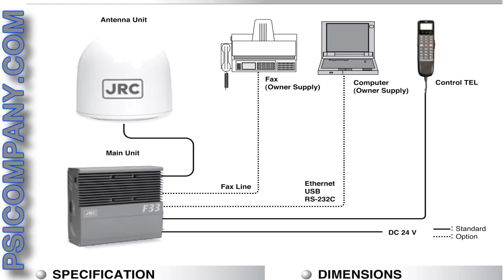JRC JUE-33 Inmarsat Fleet F33 Mobile Terminal: An Overview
JRC JUE-33 Inmarsat Fleet F33 Mobile Terminal is available from Puget Sound Instrument.

The JUE-33, a revolutionary Inmarsat Fleet 33 satellite communication terminal, incorporates the latest modern interfacing standards, packed into the industries smallest dimensions with a performance superior to any of its competitors.Single, Powerful Solution

Single, Powerful Solution
JRC's sophisticated Fleet 33 offers a powerful all-in-one solution delivering comprehensive high-speed data and voice services provided by Inmarsat's global and spot beams coverage (polar restrictions apply).

Voice
Fleet 33 provides effective crystal-clear voice communication. Through global area coverage, SIM call operation offers enhanced flexibility for social and/or multiple users. Call waiting is also available. Whether a voice, fax or data call comes in during a MPDS session, the user will receive an alert notification. This way the user has more awareness, guaranteeing no incoming call is missed and the advantage of remaining logged on throughout.

Fax
JRC's JUE-33 incorporates a 9.6kbps fax application. This facility is based upon Inmarsat spot beam coverage areas. Additionally, the Fleet 33 terminal integrates the latest modern interfacing standards to meet compatibility with standard applications and systems, contributing to enhanced performance around the world and around the clock.

Data
The data communication service of JRC's Fleet 33 meets the demands of the modern, marine electronic professional. This data channel is available in spot beam. It offers effective throughput of up to 40kbps using integrated compression. This enables users to have interactive online access. Inmarsat offers cost-effective 'always on' service. This Mobile Packet Data service, MPDS enables users to have continuous online access at no costs, but charges only for the amount of data sent and received.

Flexible Interfacing
JRC's Fleet 33 incorporates a reliable industry standard interfacing field. This user-friendly, easy-to-interface below deck unit enables users to have a cost-effective installation.

Total System Flexibility
JRC's Fleet 33 package contains the most compact antenna in the market and a below deck unit designed for easy 'single coaxial cable' installation onboard a wide range of vessels. This innovative communication solution is for both new building and retrofit market. It is also possible to connect your own supplied hardware, such as a computer and fax.

Antenna Support
Apart from JRC's stylish compact antenna, it is designed for maximum ease of use. The baseline of the antenna integrates 4 standardized mounting holes. This standard feature by JRC increases the ease of elevating the antenna clear of barriers. The image on the right shows a support bracket which is widely available in the market.